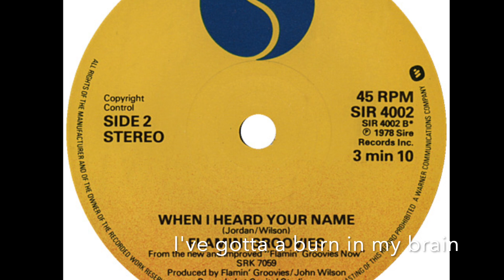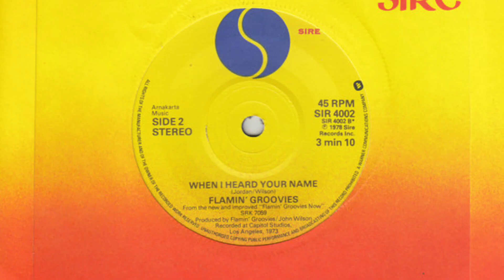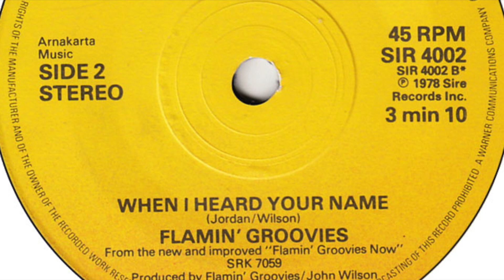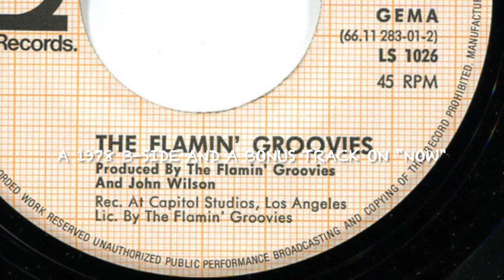The Flamin' Groovies: When I heard Your Name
"When I heard Your Name" is a 1973 recording that was used as the B-side to the 1978 single "Move It". It has also been featured as a bonus-track on the album "Now"

The song was written by Cyril Jordan and Chris Wilson